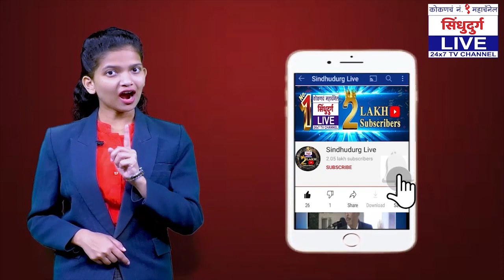माणगाव उपसरपंचपदी भाजपचे दत्ता कोरगावकर बिनविरोध